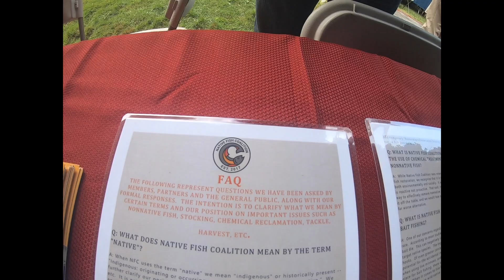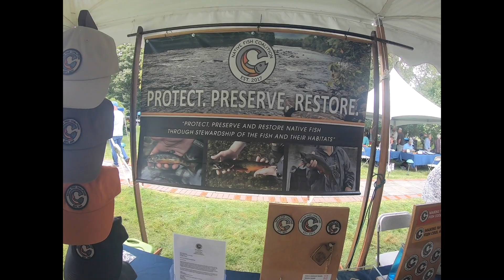American Museum Of Fly Fishing 2019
A quick overview of Vermont NFC at the American Museum Of Fly Fishing.